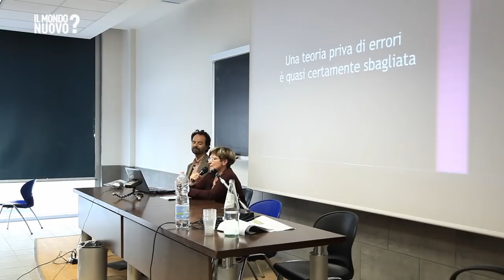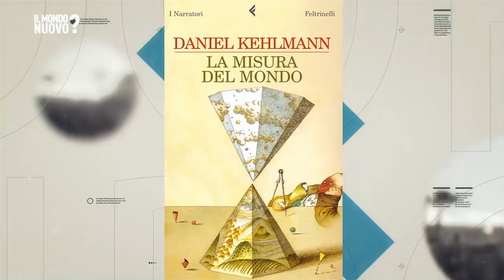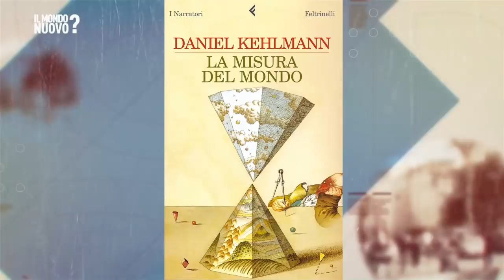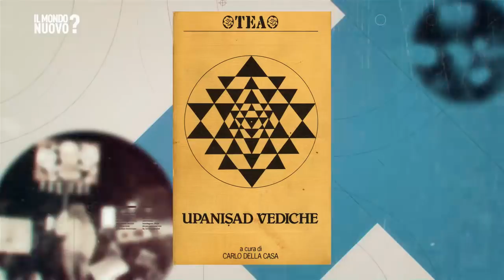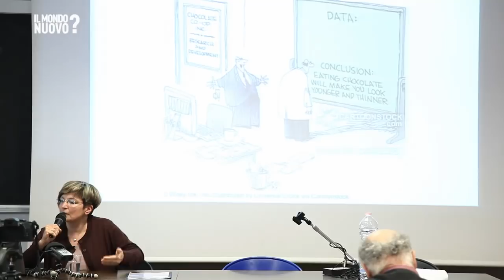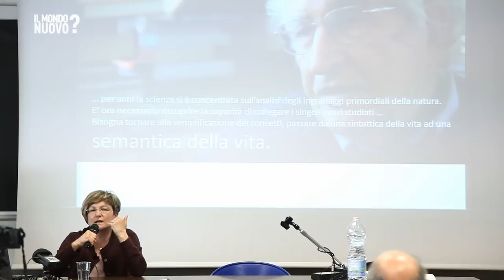Il mondo nuovo? Pnt 12 - La passione per la scienza è risonanza con la natura - Antonella De Ninno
Intervento della Dott.ssa Antonella De Ninno, fisico dell'Enea di Frascati nel corso del convegno "Comunicare le Scienze. Dialoghi interdisciplinari in memoria di Paolo
De Santis". Università Roma Tre, Dipartimento di Scienze Politiche,

Paolo De Santis (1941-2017) è stato docente di Fisica all'Università
di Roma Tre, alternando la sua attività accademica con quella di
addetto scientifico che ha svolto presso le Ambasciate d’Italia in
Venezuela, Uganda e Brasile. Al suo rientro in Italia ha ripreso una
intensa attività politica e civile, partecipando alla fondazione di
Alternativa Politica nel 2010 e nel 2014 di Pandora TV. Con i suoi
servizi, conferenze e interviste sull’America Latina, sulla
Geoingegneria, la manipolazione dei cibi, ecc. Paolo De Santis ha dato
un contributo enorme alla divulgazione di tematiche poco affrontate e
poco comprese dai media.